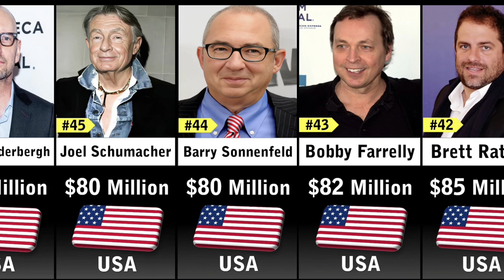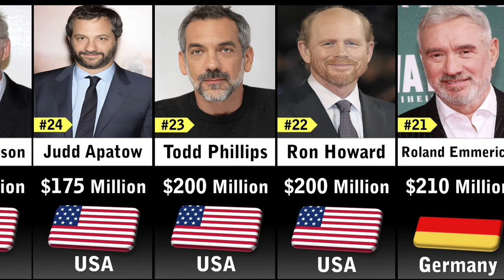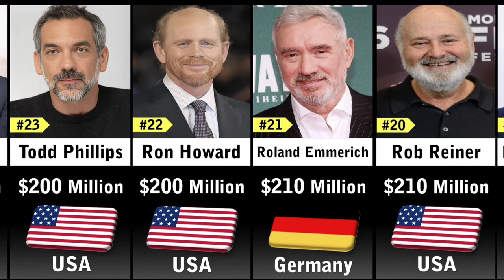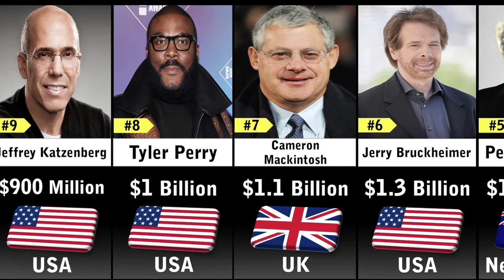Richest Dairectors 2023 || education richestdairectors@Datacomparison4483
Richest Dairectors 2023 education vairal share ‎@Datacomparison4483

is video me sabse Amir paise vale Dairectors ke bare me batave ne vala hu plzz dekhyi or apne knowledge ke liye bi kam aayega
We are talking about the best paid directors in our videos.

big data
compared to
comparison video
comparison videos
continuous data
data analyst
data analytics
data comparison
data engineer
data nerd
data project
data science
data scientist
data viz by luke
google data
how to become a data analyst
infinite comparison
probability comparison
richest
size comparison
timeline
timeline comparison
watchdata
what if scenario
comparison
comparison video
richest
2023
richest people in the world
richest people
richest directors
elon musk
steven spielberg
bill gates
msnbc
richest actors in the world
james cameron
francis ford coppola
peter jackson
hollywood
jeff bezos
top 10 richest directors
michael bay
richest movie directors
richest 2023
bernard arnault
richest directors in the world
ridley scott
george lucas
sag awards
top 10 richest people
richest actors
rich
top 10
industry
top
market
film
movie
company
bonds
tyler perry
stocks
investing
money
politics
roland emmerich
christopher nolan
ron howard
guy ritchie
tim burton
gore verbinski
coen brothers
quentin tarantino
irwin winkler
martin scorsese
rob reiner
judd apatow
chris columbus
jon turteltaub
woody allen
oliver stone
zhang yimou
news
specials
lawrence o'donnell
directors
rich people
la
larry page
cinema
movie list
film list
cinema list
filmography
movie producer
screen actors guild awards
steven spielberg net worth
richest director in bollywood
joel silve
most expensive
luxury lifestyle
luxury living
trending
bhuvan bam
carry minati
tseries
amitabh bachchan
amir khan
salman khan
shahrukh khan
shorts
viral video
shorts video
shorts viral
akshay kumar
viral
music
movies
bollywood
ceeworld
education
sports
gravity
data
richest person
bernard arnault family
bernard arnault brands
bernard arnault cars
bernard arnault richest man
bernard arnault house
who is bernard arnault
bernard arnault documentaire
bernard arnault piano
bernard arnault motivation
bernard arnault facts
bernard arnault story
bernard arnault interview
bernard arnault billionaire
bernard arnault biography
elon musk net worth
bernard arnault lifestyle
elon musk twitter
bernard arnault net worth
nigerian lawyers
richest nigerian
richest people in nigeria
best hollywood movies tamil
hollywood movie
richest producer
best directors cuts
best directors youve never heard of
best directors of all time
pj explained
super super
marvel cinematic universe
uktmoviesworld
who is the richest hockey players in the world
ice hockey
who is the richest ice hockey players in the world
richest hockey player
richest hockey players 2023
top 50 richest hockey players more net worth 2023
richest hockey players in the world 2023
richest nhl players
50 richest hockey players
top 50 richest hockey players in the world
top 50 richest hockey players
richest hockey players in the world
hockey
richest hockey players
mel gibson
directors net worth
hollywood producer
richest directors top
top 10 richest directors in the world
kathleen kennedy
the 50 richest directors in the world
data gear
richest directors 2023
what are producers
the producers
producers
top 10 richest producers 2020
10 richest producers
brian grazer
top 10 richest producers
richest producers
richest producers world
50 richest producers in the world
the 50 richest producers in the world
billionaire lifestyle
jerry bruckheimer
net worth producer
best movie producer
hollywood billionaire
richest person comparison
richest man
warren buffet
elon musk is the richest person in the world
top richest people
mark zuckerberg
elon musk news
lebron james
invest 2023
daniel och
dan loeb
israel englander
james dyson
edward lampert
leon black
david einhorn
stephen schwarzman
ken griffin
paul singer
george soros
ray dalio
carl icahn
jim simons
amancio ortega
michael dell
steve ballmer
francoise bettencourt meyers
hollywood millionaire richest actors
larry ellison
richest actors in hollywood
warren buffett
richest people in tech industry
richest people in tech industry 2023
the richest peoples in the world
the richest people in tech industry
top 50 richest people in tech industry
billionaires
tech billionaires
technology
richest people in technology industry
news ]
[ local

2023 sag awards
martin scorsese net worth
hollywood directors